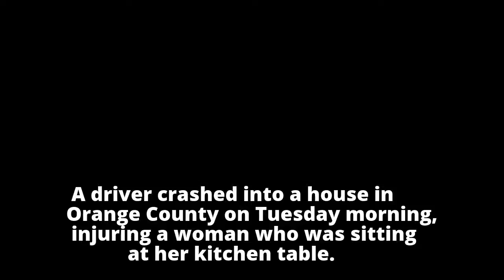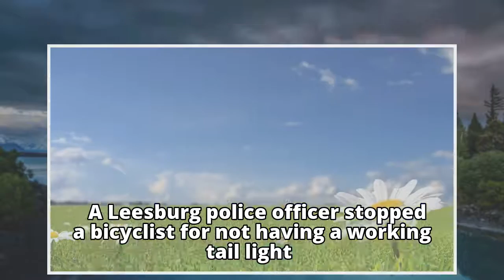Driver crashes into house, injures woman sitting at kitchen table